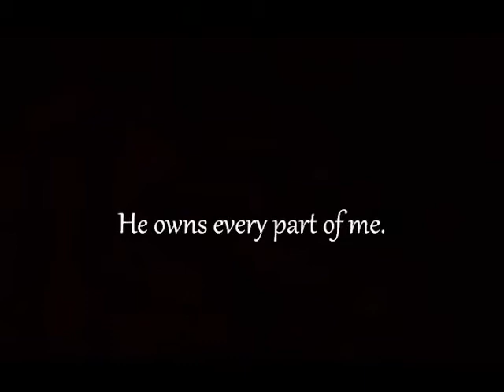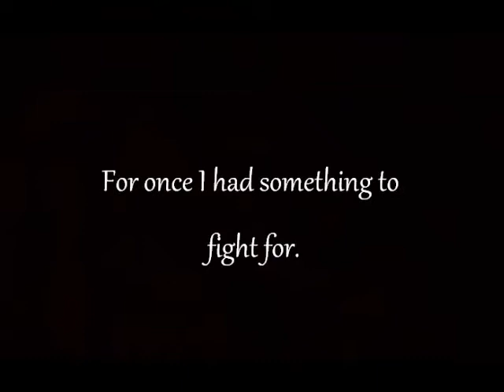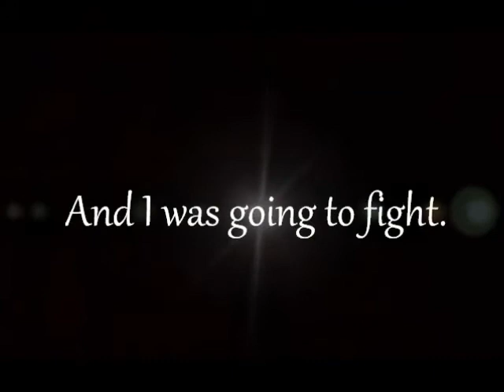Missing Link - Addison Jane Trailer